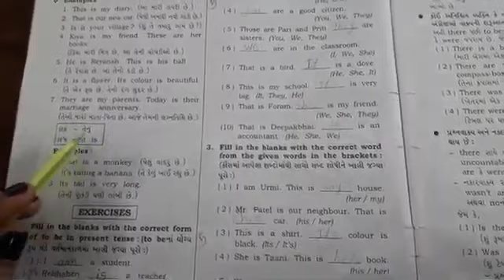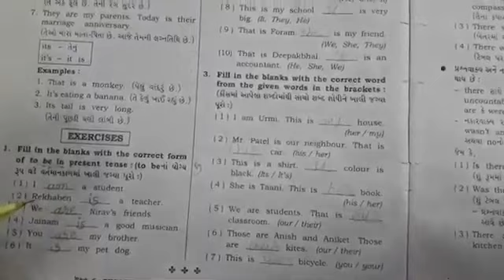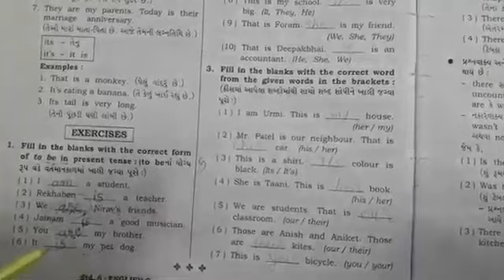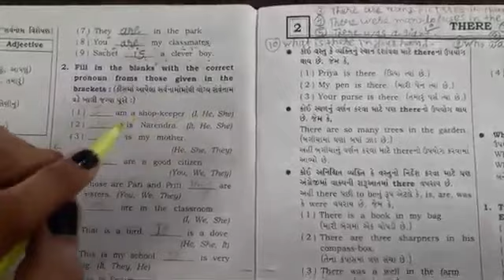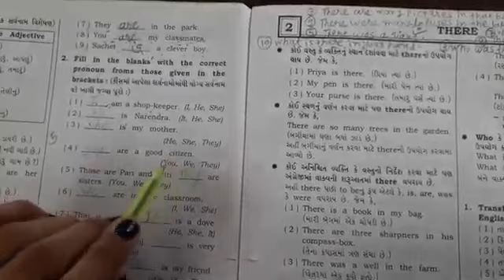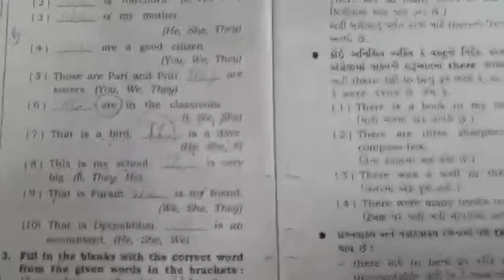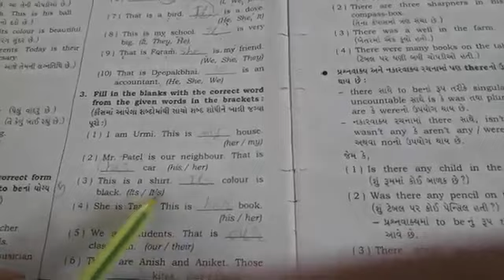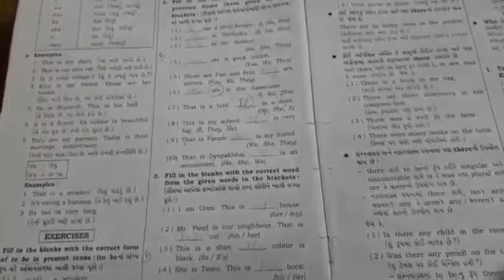Dt:01/07/2021,STD:6,SUB: ENGLISH, GRAMMAR UNIT:1 EXERCISE WITH ANSWERS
THE PRONOUN (સર્વનામ)

EXERCISE (સ્વાધ્યાય)

(PART-3)